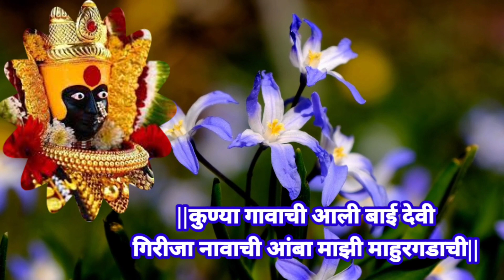नवरात्री निमित्त ओळखीच्या चालीवर असे देवीचे गीत तुम्ही प्रथमच ऐकत असाल तुम्हाला खूप आवडेलdevichegeet